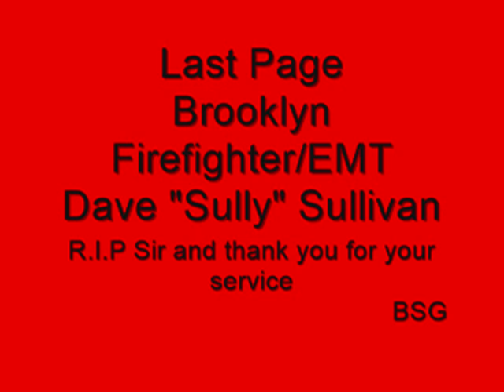Last Page Dave Sully Sullivan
Last Page for Brooklyn Wisconsin Firefighter/EMT  Dave "Sully" Sullivan R.I.P.